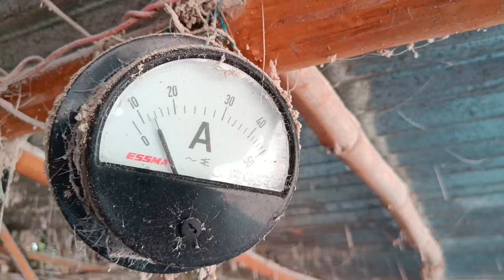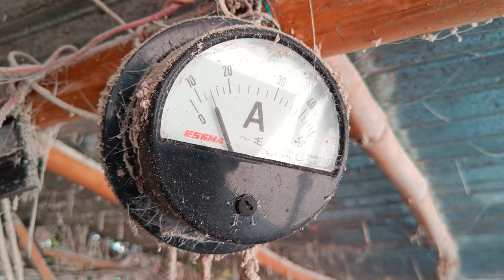Rice mill 8 Number,1.5 inch Holar dhaan kutayi machine,Mator rice mill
holar machine,
bowa pulverizer,
cholar generation,
3 hp rice mill,
2 hp pulverizer,
3 point pulverizer,
3 hp pulverizer